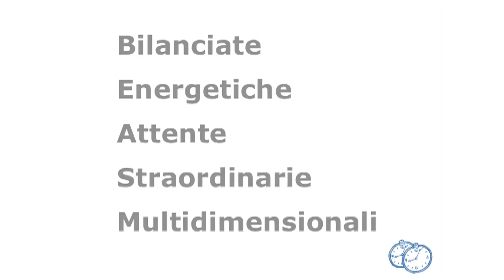Graduation Ceremony - Executive MBA Serale 2010-2012 | SDA Bocconi